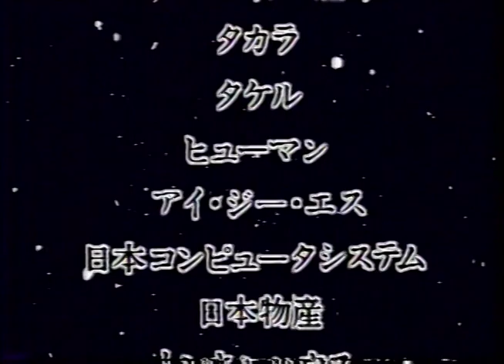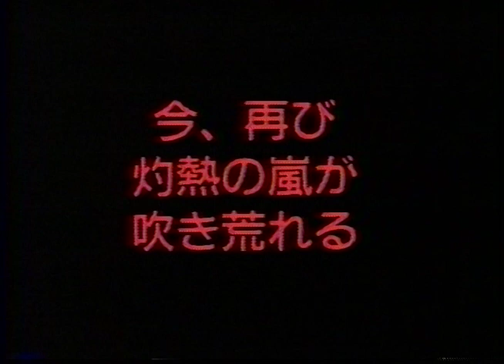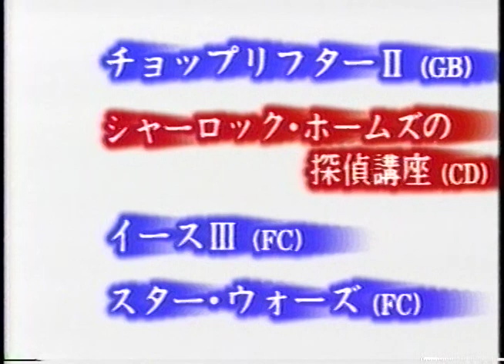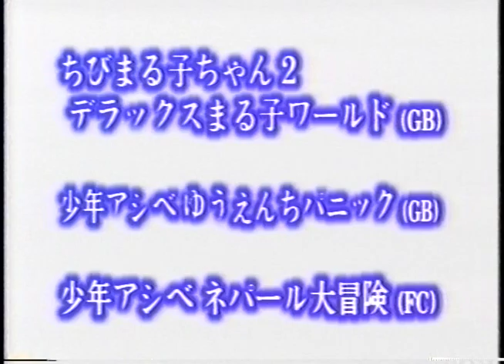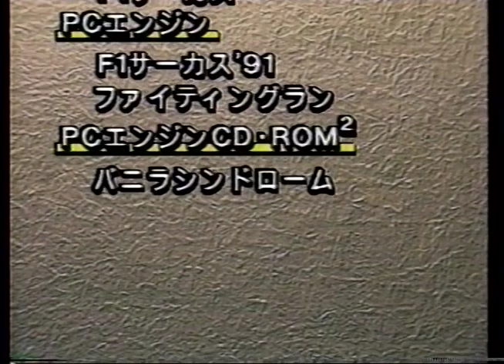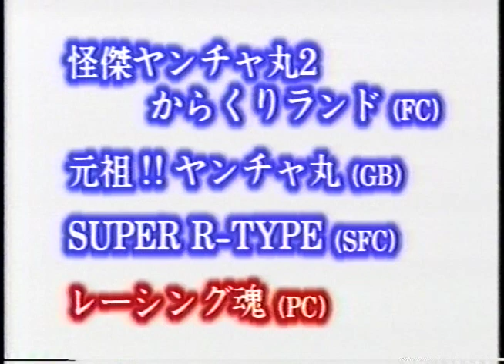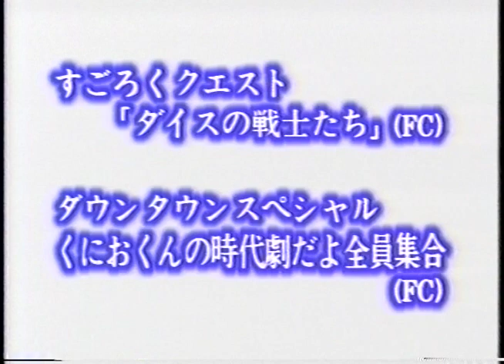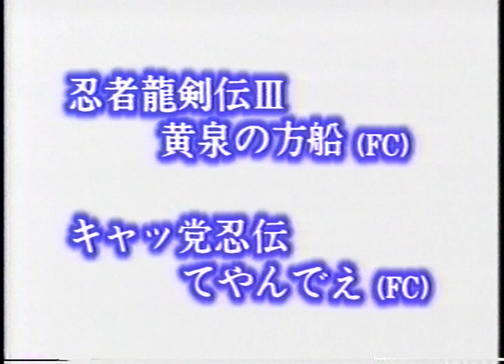CSG TV-Game Collection '91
Ripped from VHS, here's a look at the third-party console game scene in Japan during 1991. Most of the segments show game footage - some of them appear to be broadcast TV commercials - but there are a handful that just announce a game's title without showing it in action.

CSG (Consumer Software Group) was a Japanese game industry association that organized annual trade shows in the early 1990s. It was eventually superseded by the current CESA organization that presents the Tokyo Game Show. Below is a list of all the games featured in the video, with handy links to each publisher's segment if you want to skip around:

01:08 CULTURE BRAIN
Hiryu no Ken Special: Fighting Wars (Famicom)
Super Ultra Baseball (Super Famicom)

02:19 PAL SOFT
Magical Chase (PC Engine)
Undead Line (Mega Drive)

03:30 PACK-IN-VIDEO
Power Gate (PC Engine)
Minesweeper (Game Boy)

04:48 SUNSOFT
Gimmick! (Famicom)
Dynamite Batman (Famicom)
Hebereke (Famicom)
Pescatore (Famicom)
Battle Formula (Famicom)
Bomber King: Scenario 2 (Game Boy)
Poppers (Super Famicom)
Lemmings (Super Famicom)
Super Fantasy Zone (Mega Drive)
Super Quiz (PC Engine CD)
Sound Boy accessory (Game Boy)
Wide Gear accessory (Game Gear)

07:10 NEC AVENUE
Splash Lake (PC Engine CD)
Daisenpu Custom (PC Engine CD)

08:22 ASMIK
Dimension Force (Super Famicom)
Megalit (Game Boy)
Ippatsu Gyakuten! DX Bakenou (Game Boy)
Gambler Jiko Chuushinha 2 (Famicom)

09:33 HUDSON
Power Eleven (PC Engine)
Final Soldier (PC Engine)
PC Genjin 2 (PC Engine)
Power League IV (PC Engine)
Cobra II: Densetsu no Otoko (PC Engine CD)
Seiryu Densetsu Monbit (PC Engine CD)
1941 (SuperGrafx)
Bomberman II (Famicom)
Jikuu Senki Mu (Game Boy)
Earth Light (Super Famicom)

14:56 VICTOR MUSIC INDUSTRIES CO., LTD.
Choplifter II (Game Boy)
Sherlock Holmes no Tantei Koza (PC Engine CD)
Ys III (Famicom)
Star Wars (Famicom)

16:07 TAKARA
Chibi Maruko-chan 2: Deluxe Maruko World (Game Boy)
Shounen Ashibe: Yuuenchi Panic (Game Boy)
Shounen Ashibe: Nepal Daibouken (Famicom)

17:18 TAKERU
Cocoron (Famicom)

18:29 HUMAN
Fastest 1 (Mega Drive)
Chachamaru Boukenki 3: Abyss no Tou (Game Boy)

19:43 IGS
Armadillo (Famicom)
Puzznic (Famicom)
Robocco Wars (Famicom)
Vattle Giuce (Game Boy)
Mateki Densetsu Astralius (PC Engine CD)

22:00 NIPPON COMPUTER SYSTEMS
Winner's Horse (Game Boy)

23:08 NICHIBUTSU
F1 Circus '91 (PC Engine)
Mahjong Taisen (Famicom)
F1 Circus (Famicom)

24:19 TONKIN HOUSE
Ys III: Wanderers From Ys (Super Famicom)

25:31 ASCII
ascii Pad accessory (Super Famicom)
Wizardry Gaiden 1 (Game Boy)
Fleet Commander Vs (Game Boy)

26:42 VARIE
Nakajima Satoru Kanshuu F-1 Hero 2 (Famicom)
Nakajima Satoru Kanshuu F-1 Hero GB World Championship '91 (Game Boy)
Nakajima Satoru Kanshuu F-1 Hero MD (Mega Drive)

27:53 IREM
Kaiketsu Yancha Maru 2: Karakuri Land (Famicom)
Ganso!! Yancha Maru (Game Boy)
Super R-Type (Super Famicom)
Racing Damashii (PC Engine)
Spartan X 2 (Famicom)
Perman Part 2 (Famicom)
Daiku no Gen-san (Famicom)
Dino Wars (Super Famicom)
Taiyou no Yuusha Firebird (Famicom)

30:16 YANOMAN
Aretha II (Game Boy)
Nobunaga Kouki (Game Boy)

31:28 DATA EAST
Avengers (Famicom)
Joe & Mac: Tatakae Genshijin (Super Famicom)

32:39 NAMCO
Marvel Land (Mega Drive)
Kyukai Dochuki (Mega Drive)
Family Circuit '91 (Famicom)
Wagyan Land (Game Gear)
MegaTrax (Mega Drive)
World Jockey (PC Engine)
Chibi Maruko-Chan: Uki Uki Shopping (Famicom)

37:56 KOTOBUKI SYSTEM (KEMCO)
Lagoon (Super Famicom)

39:07 TECHNOS JAPAN
Sugoro Quest: Dice no Senshi Tachi (Famicom)
Downtown Special: Kunio-Kun no Jidaigeki dayo Zenin Shuugou (Famicom)
Ike Ike! Nekketsu Hockey Bu: Subette Koronde Dairantou (Famicom)
Nekketsu Koukou Dodge Ball-Bu: Kyouteki! Dodge Soldier no Maki (Game Boy)

40:27 TOAPLAN
Zero-Wing (Mega Drive)
Snow Brothers (Famicom)
Slap Fight MD (Mega Drive)

41:46 TECMO
Ninja Ryukenden III: Yomi no Hakobune (Famicom)
Kyattou Ninden Teyandee (Famicom)